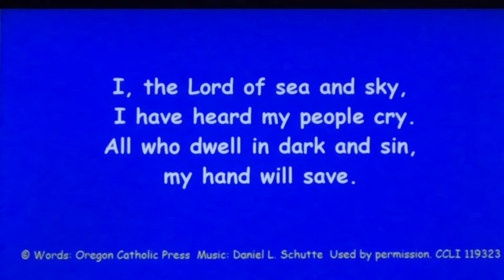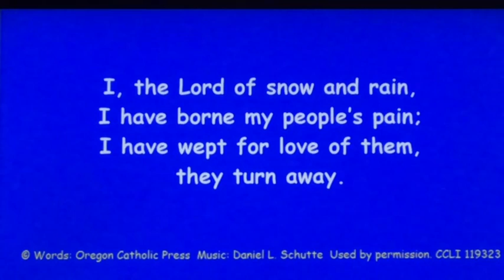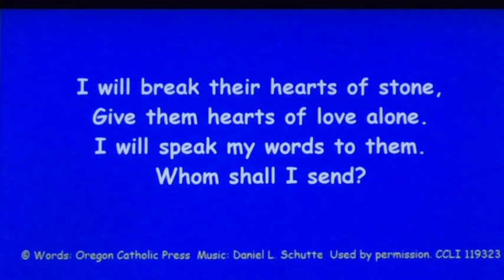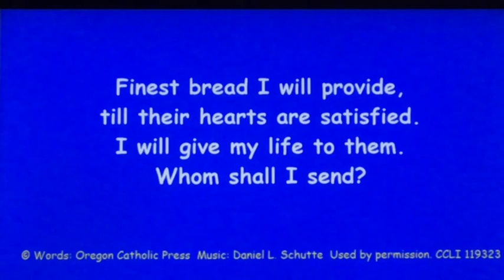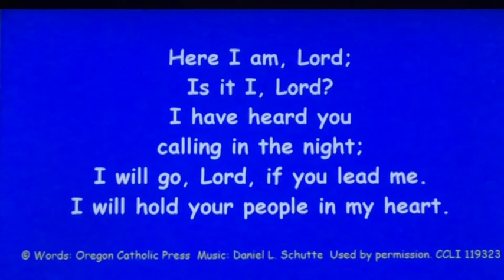Why Jesus Came - Session 2